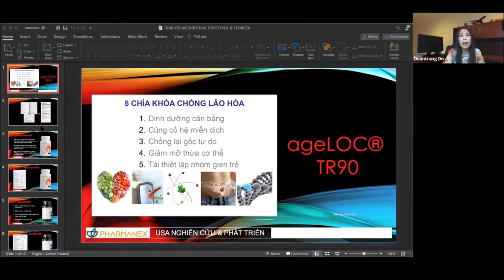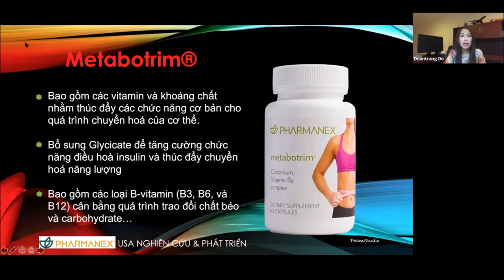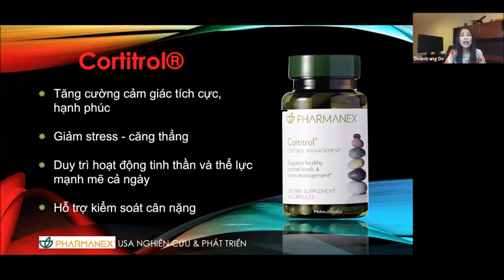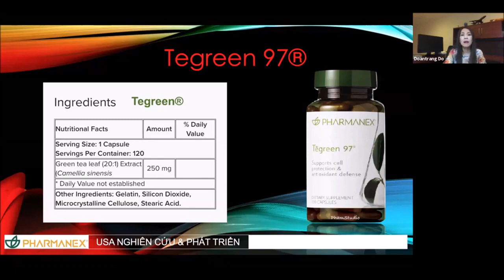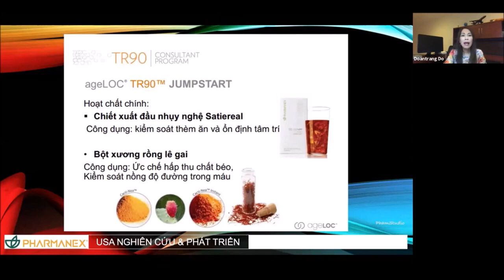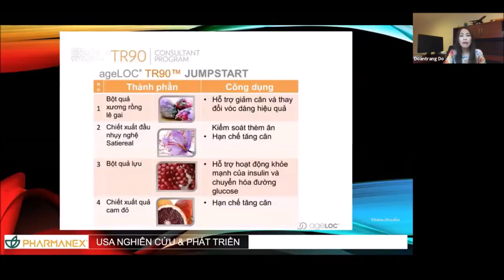NuSkin- Bạn có muốn thân hình khỏe & đẹp-TR90 GIÚP GIẢM MỠ TĂNG CƠ hiệu quả tuyệt vời.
* Would you like to change your lifestyle & financial future? Nu Skin can help you.